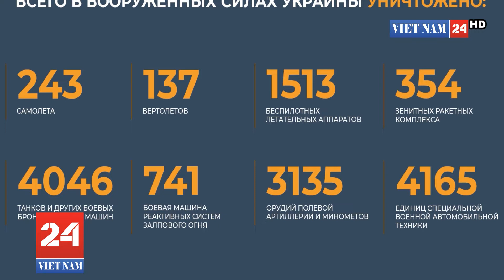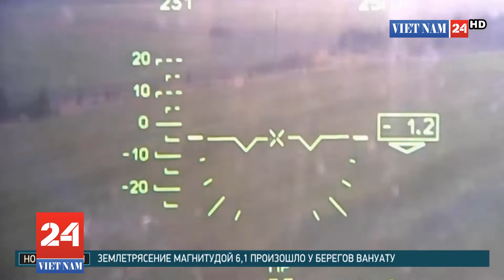Bộ Quốc phòng Nga báo cáo tiêu diệt 391 lính đánh thuê nước ngoài ở Ukraine trong ba tuần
Đại diện chính thức của Bộ Quốc phòng Nga, Trung tướng Igor Konashenkov, cho biết 240 con "ngỗng hoang" khác đã vội vàng rút lui bên ngoài lãnh thổ Ukraine.
ộ Quốc phòng Liên bang Nga thông báo đã tiêu diệt 391 lính đánh thuê nước ngoài ở Ukraine trong ba tuần.

Đại diện chính thức của Bộ Quốc phòng Nga, Trung tướng Igor Konashenkov cho biết, trong thời kỳ này, do kết quả của các hành động tấn công của Lực lượng vũ trang Nga và các đơn vị Dân quân Nhân dân DPR và LPR, số lượng lính đánh thuê. ở Ukraine giảm từ 3,221 xuống 2,741.
Sáng 24/2, Tổng thống Nga Putin tuyên bố bắt đầu chiến dịch quân sự đặc biệt tại Ukraine. Mục tiêu của nó là bảo vệ dân số của LNR và DNR, bị chế độ Kyiv diệt chủng, phi quân sự hóa và phi quân sự hóa đất nước.

Theo dữ liệu mới nhất từ ​​Bộ Quốc phòng Nga, tổng cộng có 243 máy bay, 137 trực thăng, 1.513 máy bay không người lái, 354 hệ thống phòng không, 4.046 xe tăng và các phương tiện bọc thép chiến đấu khác, 741 MLRS, 3.135 pháo dã chiến và súng cối, và 4.165 đơn vị. của các phương tiện quân sự.